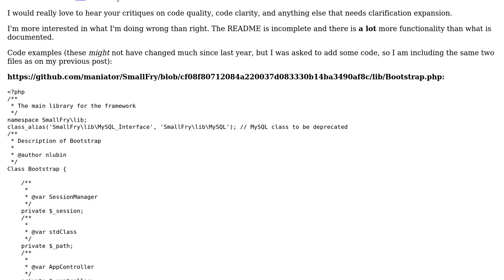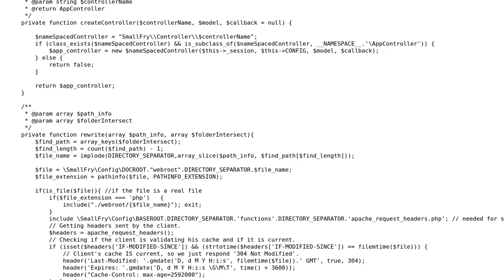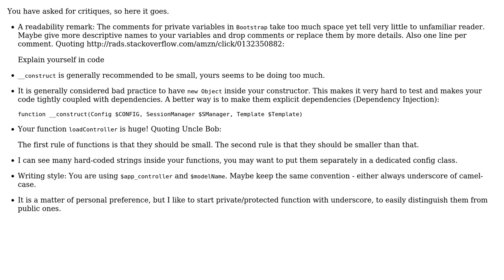Code Review: Small PHP framework template library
With thanks & praise to God, and with thanks to the many people who have made this project possible! | Content (except music & images) licensed under CC BY-SA | Music | Images & others | With thanks to user Naftali user Jamal user Dmitri Zaitsev and the Stack Exchange Network Trademarks are property of their respective owners. You are responsible for your own actions.